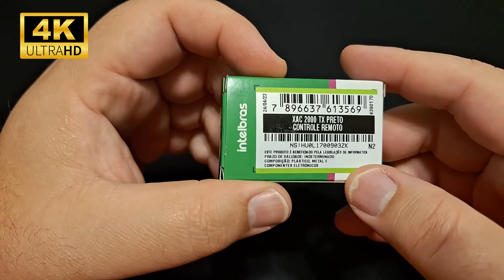Controle Remoto Intelbras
Controle Remoto Intelbras Xac 2000 Tx Preto

Controle remoto
Frequência: 433,92 MHz
Tecnologia OOK (código aberto)
3 Botões independentes
Especificações técnicas
Tensão de alimentação 3V
Tipo de bateria CR2032
Acionamento 3 botões
Alcance do RF 100m sem barreira
Frequência 433,92 MHz
Modulação OOK (código aberto)

XAC 2000 TX
Controle remoto
O controle remoto XAC 2000 TX, possui bateria de 3 VDC, 3 botões independentes em silicone e design moderno.

Segurança, flexibilidade e precisão para atender todos os tipos de projeto
Os sistemas de alarme Intelbras atendem as mais diversas necessidades. Sua tecnologia de ponta, permite repartir zonas com precisão, monitorar aberturas e automatizar ambientes ou sistemas de segurança com um custo-benefício atrativo.

Centrais de alarme monitorado
Com a alta flexibilidade da linha de alarmes monitorados Intelbras, é possível atender a projetos de pequeno, médio e grande porte. Os produtos são homologados pela Anatel e utilizam todos os meios de comunicação de eventos disponíveis: linha telefônica, Ethernet, GPRS e rádio (AMT 4010 Smart/AMT 4010 Smart NET).

Centrais de alarme não monitorado
Uma linha para clientes que procuram por confiabilidade com alto desempenho, mas priorizam o custo-benefício. Produto de fabricação 100% nacional, de fácil operação e com várias possibilidades de interação com o cliente.

Software AMT Mobile V3
O AMT Mobile permite interatividade com as centrais de alarmes Intelbras¹, tornando possível a ativação/desativação, visualização de status, anulação de zonas.
¹ AMT 2018 E, AMT 2018 EG, AMT 1016 NET, AMT 2118 EG, AMT 4010 SMART + XEG 4000 SMART e AMT 4010 SMART NET

Acessórios
A linha de acessórios Intelbras é versátil e utiliza tecnologias que permitem atender às necessidades de cada ambiente. Com eles, a solução fica completa. São teclados, receptores, controles remotos e expansores desenvolvidos para que seu cliente explore ao máximo todo potencial dos sistemas de alarme Intelbras.